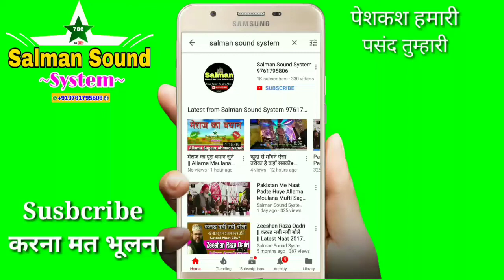New Urdu Naat 2018 दिल थम कर सुने~~~Aqeel Siddiqui Barelvi~~New Islamic Online Naat 2018 By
🔵World Famous Naat By Asad Iqbal Kalkattavi

     INDIAN SHAYAR
Habibullah Faizi Habibullah Faizi New Naat Asad Iqbal Asad Iqbal New Naat Tahir Raza Rampuri New Naat Pakistani Naat Owais Raza Qadri New Naat Tahir Raza Qadri New Naat Ahmad Raza Qadri Farhan Ali Qadri Gulam Mustafa Qadri Taqreer Sayyed Aminul Qadri Maulana Sageer Ahmad Sahab Jokhanpuri Saleem Raza Pilibhiti Naseem Shahar Gayawi Mubarak Husain Mubarak Gulfam Raza Hassani Dilbar Shahi Kawwali Islami Naat Pakistani Naat Bhojpuri Naat Panjabi Naat

(Salman Raza)
(Jokhanpur Baheri Bareilly Shareef)